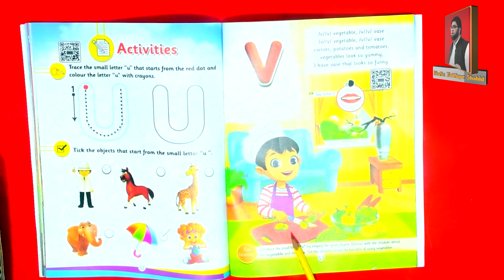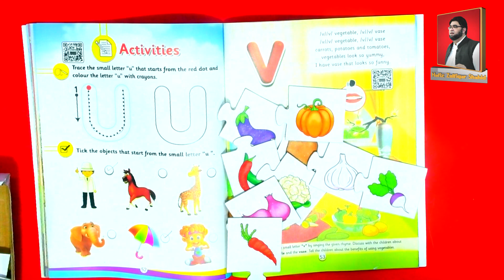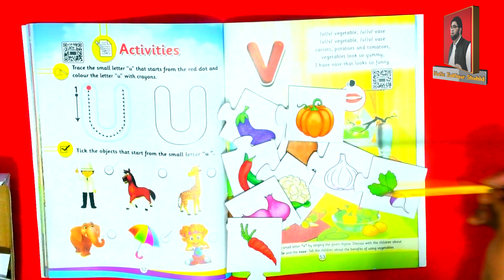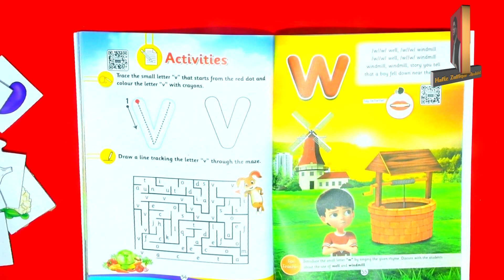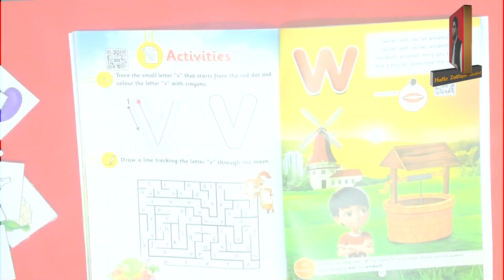(Play Group) Alphabets (V) Kingdom English Page No: 53-54